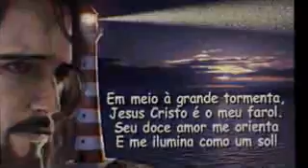Chris Duran Pra Que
Baixar vídeos musicais gospel, download de vídeos evangélicos, clips, louvores grátis, musicais e cantatas gospel, músicas evangélicas, youtube gospel. vídeos cristãos para Facebook e WhatsApp, DvD e CD, Shows gospel free.